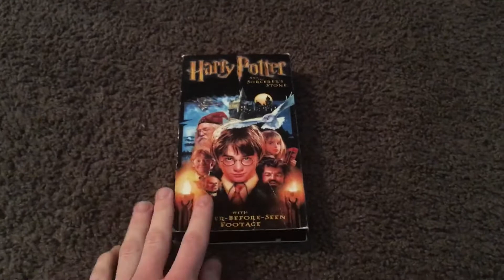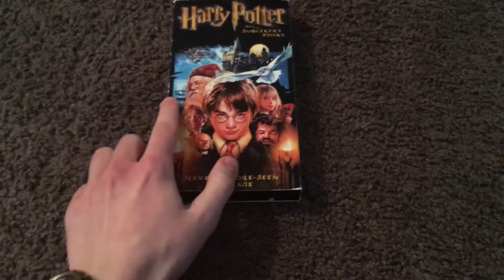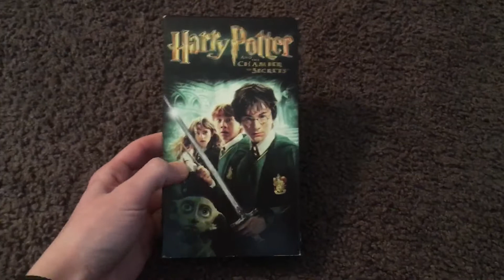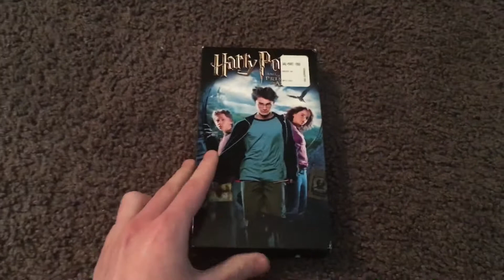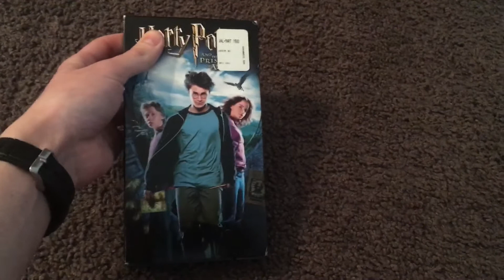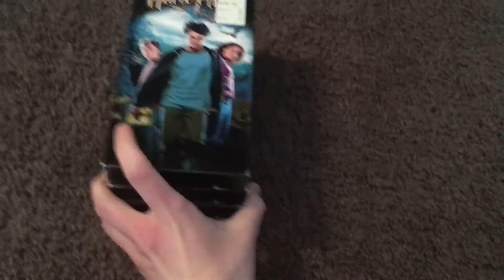My Harry Potter VHS Collection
This is a Video of me showing my Harry Potter Movies on VHS. But to any fans out there who hate the Harry Potter Movies I respect your opinion as long as you respect mine because I like all the Movies.